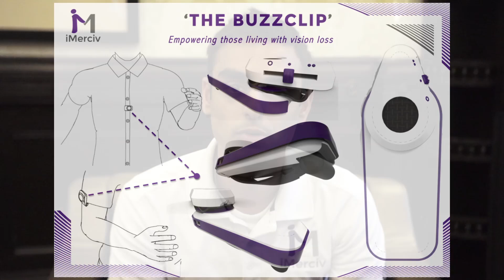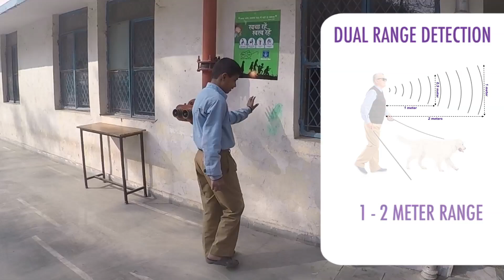The BuzzClip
Wearable Assistive Technology for people living with blindness or significant vision loss.

Transcript provided below:

B.L: Hi my name is Bin Liu, Co-Founder of iMerciv Inc.

B.L: Here at iMerciv our mission is to cater to the orientation & mobility needs of those who are blind, deaf blind and partially sighted across the world. Traditional aids such as white canes and guide dogs do not address one core issue, which is detecting obstacles at the head level.

B.L: Moreover, there is currently no solution that caters to the specific needs of people who are partially sighted.

A.M: Hi I’m Arjun Mali.

A.M: Our team at iMerciv has recently created and developed, “THE BUZZCLIP”. A small and discreet wearable for people who blind or partially sighted.

A.M: The BuzzClip uses ultrasound to detect obstacles that may lie directly in one's
path. It then notifies the user of these obstacles through intuitive vibrations, allowing the user to safely navigate around any objects that they may encounter.

A.M: The BuzzClip offers essential head level obstacle detection and can easily be
attached to many forms of clothing, making it a highly versatile and useful device.

A.M: The BuzzClip is chargeable via Micro-USB and can last up to 10 hours on a single charge.

A.M: It has two range options, an indoor mode that has a range of 1m
and an outdoor mode that has a range of 2m. Users can toggle between the two ranges using a simple slide switch that is indicated with tactile markings on the sensor arm.

A.M: All aspects of our product from its design to its functionality have been created with our customers in mind. The BuzzClip will:

Rylan Vroom: The cane does not cover head objects, so the BuzzClip has actually saved my head a lot of pounding.

Jill MacSween: Hi my name is Jill MacSween, I absolutely recommend the BuzzClip. It’s so easy and practical. It’s something that you put on and can just go about your day.

Mark DeMontis: I couldn’t see any reason why people would not want to give this a try. This is a groundbreaking, evolutionary product that’s not only going to change the lives of people, but its going to change the way people think.

Joey Cabral: I think it will definitely benefit a lot of people….cant wait till the final unit comes out, its going to be awesome!